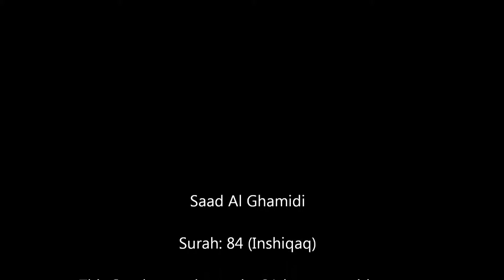Saad Al Ghamidi Surah: 84 (Inshiqaq) HD